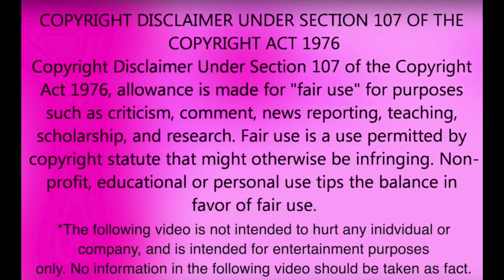Reality TV Awards 2018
REALITY TV AWARDS 2018 are here! 🥂✨🌈💙
I solemnly swear to spill the tea and nothing but the tea 🔥☕️

Follow Dash! 🧜‍♂️✨

✨Reality Shows With Nominations Include… ✨
Survivor: Ghost Island
Survivor: David vs Goliath
Big Brother 20
Celebrity Big Brother US 1
Celebrity Big Brother UK 21
Big Brother Canada 6
Rupaul’s Drag Race All Stars 3
Rupaul’s Drag Race 10
America’s Next Top Model 24
Ex On The Beach 1
The Challenge: Vendettas
The Challenge: Final Reckoning
Are You The One 7
Bachelor Winter Games

*Only shows that were COMPLETED by the end of 2018 were eligible. Shows like Rupaul’s Drag Race All Stars 4  & Ex On The Beach season 2 will be included in the Reality TV Awards 2019*

~ Credit for some of the Nominations clips used~
Instagram Videos - realityxscenepacks, natalianegrottis, _realworldslay, bb20stan, realityxediting, vcndettas, iconypastels, angelaxvictoria, haltinqhex
YouTube Videos - Jordan Thijs, SurvivorFanBoy, RuPaul Visage
I do not own the reality clips shown. All other video clips owned by CBS, VH1, MTV, Global and/or ABC.